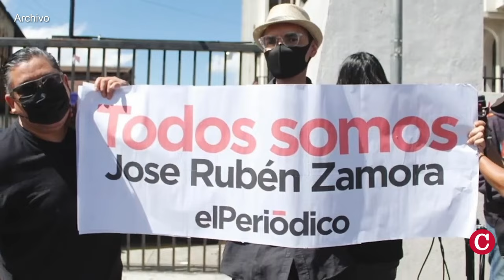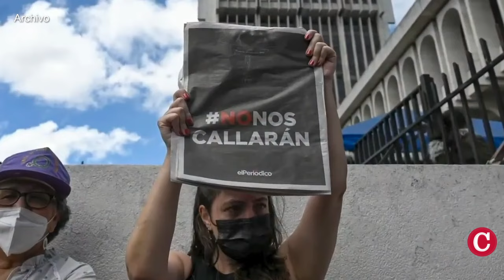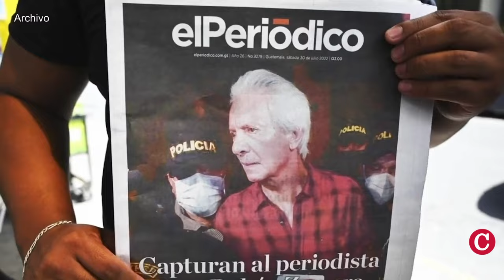El Premio Gabo 2024 a José Rubén Zamora y su lucha por investigar la corrupción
El periodista y fundador de El Periódico de Guatemala, José Rubén Zamora fue galardonado con el Reconocimiento a la Excelencia Periodística del Premio Gabo 2024. Zamora se halla encarcelado desde el 29 de julio de 2022 por supuesto lavado de activos, pero su familia, y organismos defensores de la libertad de prensa internacionales han señalado que se trata de represalias por su trabajo periodístico de 30 años de trayectoria, incluyendo más de 200 investigaciones que revelaron corrupción durante el gobierno guatemalteco anterior de Alejandro Giammattei.